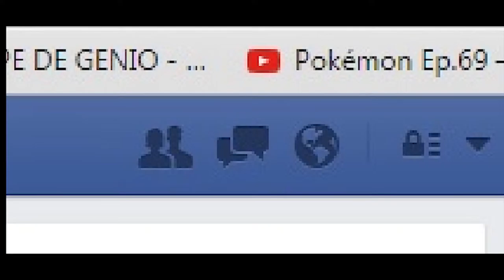Facebook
Animação - SEM LIMITES ARTES
Título: Facebook
o/